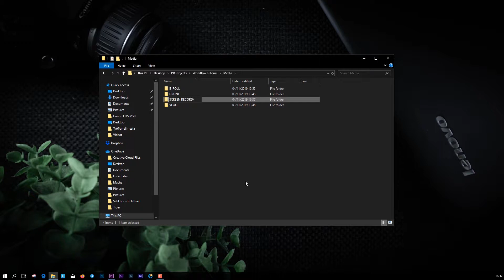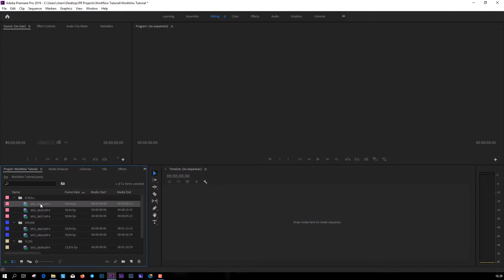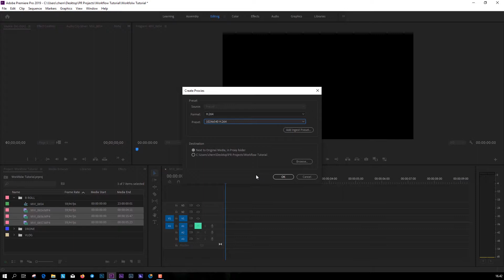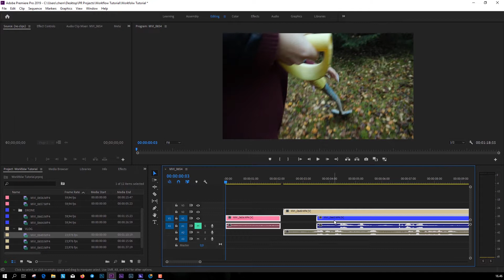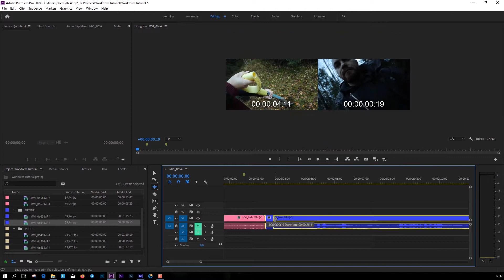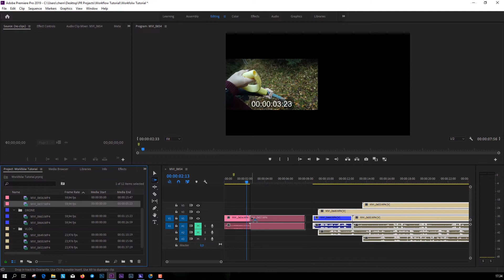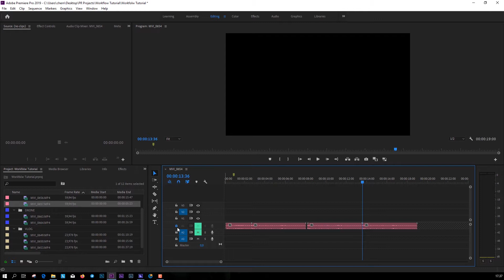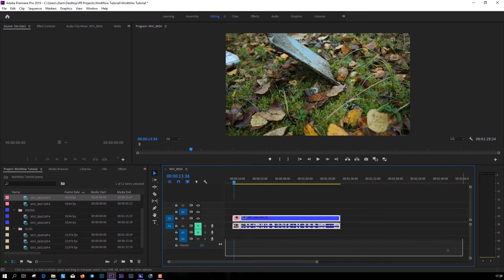How To Edit 10x Faster By Improving Workflow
Waddup My Friends!

In this video i will be showing how i have improved my workflow in premiere pro and now i can edit 10x faster than 4 months ago, and this is only my learning few simple methods that are built in premiere pro cc.

Learn all these methods by watching my video and you will be amazed how this will improve your editing process.

Also out of video topic. I had a lot of problems with the audio, and i had to reduce a lot of room echo. Learn a lot of audio editing too. I will be making video from audios too, when i have learned enough.